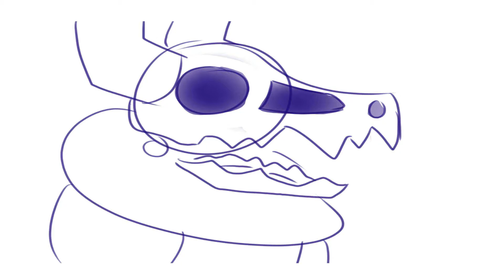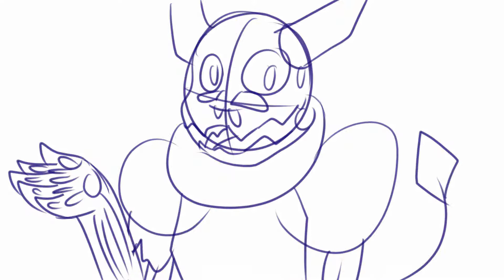X-Ray Teach Me (Storyboard) WIP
Will probably finish in color sometime soon.

It helps support my (Currently small) channel and helps me bring you guys more of what you enjoy!